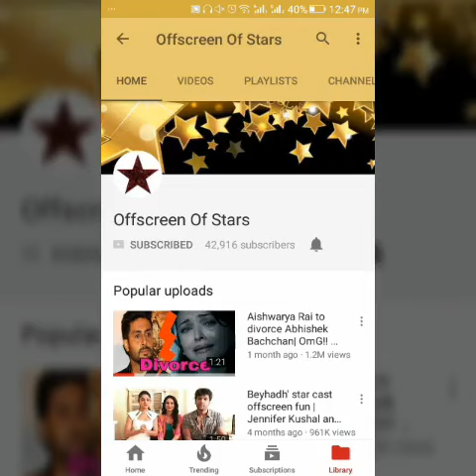Breaking News:Aishwarya Rai Bachchan to debut as Singer in bollywood